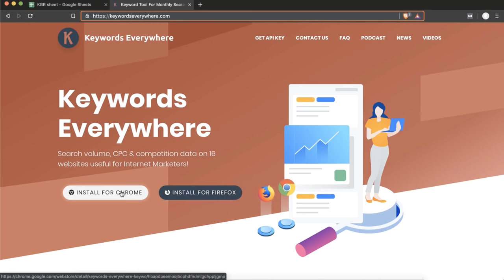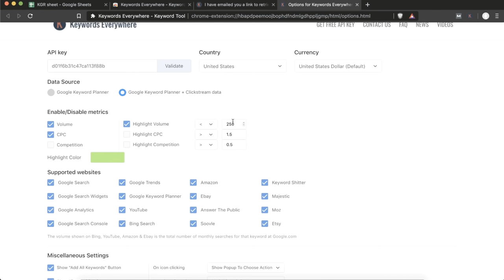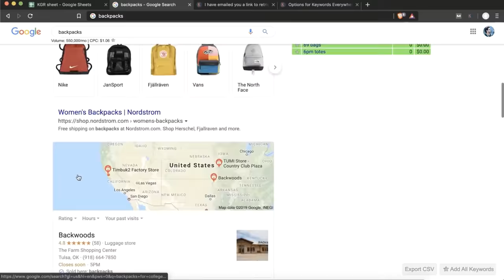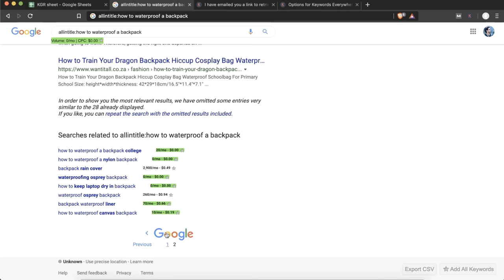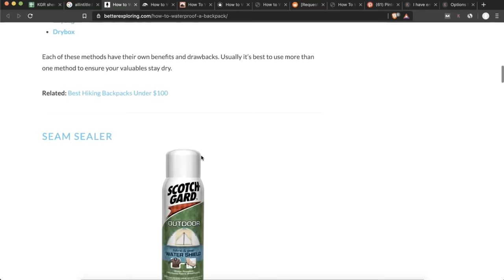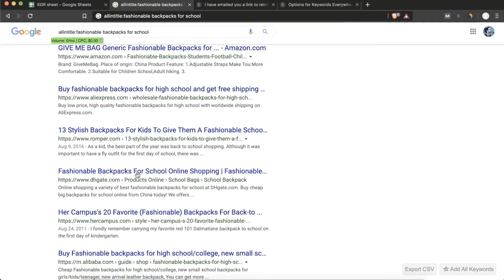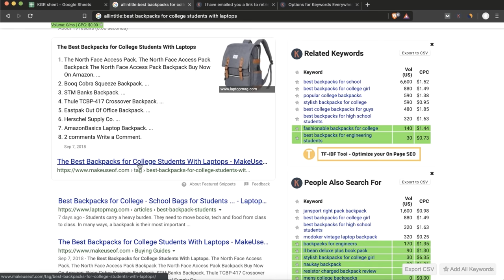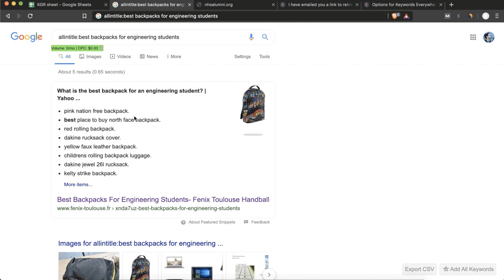Keywords Everywhere Tutorial: Keyword Research for SEO in 2020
keywords Everywhere Tutorial video was made for the purpose to help you in finding the best keywords without spending much time.
Click on file and make a copy.